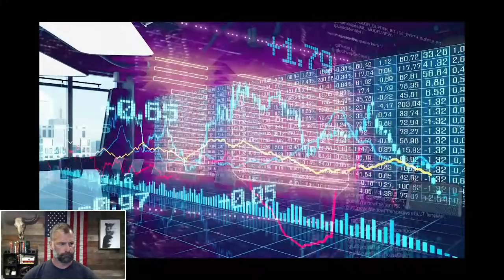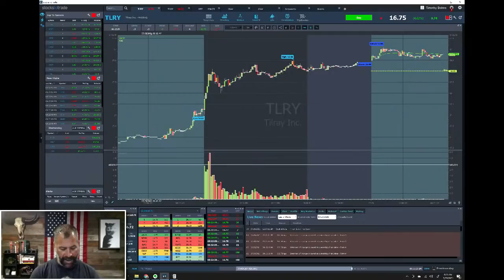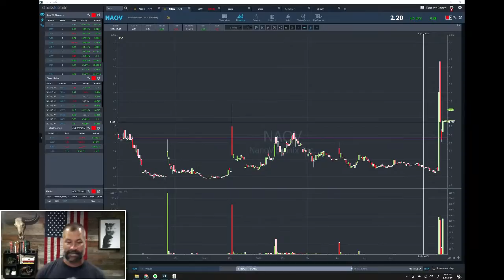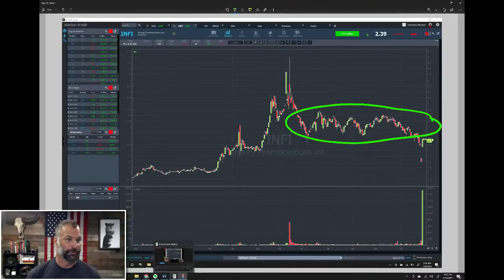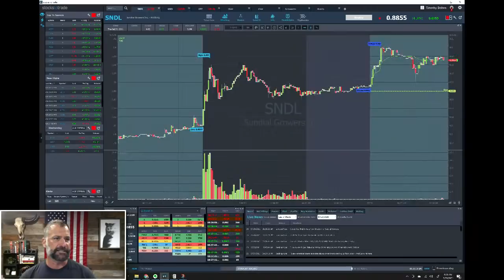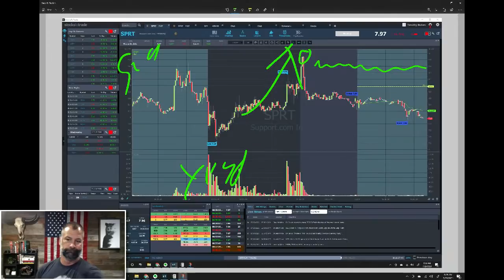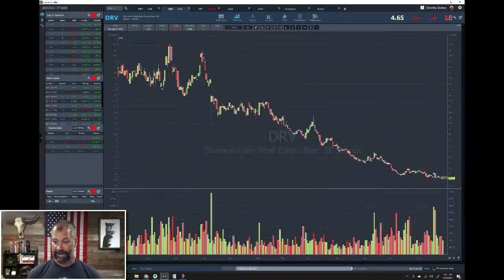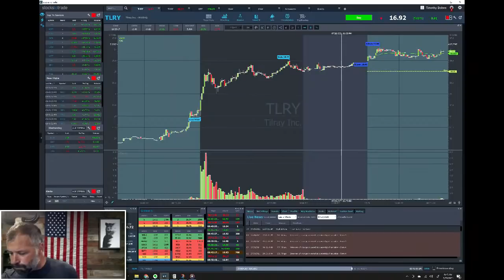Pre Market Prep- Stock Market 7/29/21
Here’s what I’m watching today…

Weed stock Tilray Inc. (NASDAQ: TLRY) just reported good earnings. My hope? That it consolidates around VWAP in the morning, then breaks $17.

Here’s another weed play … What I like about Flora Growth Corp. (NASDAQ: FLGC) is that they put out a press release practically every day. As of the premarket, it’s one of my main dip-and-rip watches.

It’s full-on squeeze mode for NanoVibronix Inc. (NASDAQ: NAOV). It has four million float and is holding up...

I talk about how it closed at a symbolic 52-week high — by that I mean minus a single exceptional day of price action. I explain why dumb bag holders create opportunities for day traders to look for dip and rips or afternoon VWAP holds...

I’m watching Cocrystal Pharma Inc. (NASDAQ: COCP), but I’m being cautious. For one, it’s got 80 million float. Plus, based on the terrible chart and the overall sketchiness of the stock, it could be today’s Biondvax Pharmaceuticals Ltd. (NASDAQ: BVXV).

Then again, it could be a dip and rip if the volume’s there or if a chat pump happens...

A follower asked about Infinity Pharmaceuticals Inc. (NASDAQ: INFI) as a potential red-to-green.

Well, my friends, there’s serious resistance at $2.50, $2.60, $2.70 … Based on that brick wall of resistance, I think there are better picks out there.

How about OTC play Halberd Corp. (OTCPK: HALB)? My standard approach to OTCs, as usual…

If you took the gap, sell the gap.
If you’re not in it, look for a morning panic dip buy.
If no morning panic dip buys, look for an afternoon OTSwizzle pattern.

Yet another weed play! Sundial Growers Inc. (NASDAQ: SNDL) is a terrible stock. I think
TLRY has a better chart and FLGC has a better track record with press releases. In short, if you’re looking for weed stocks, I think you can do better than this...

We talked about Support.com, Inc. (NASDAQ: SPRT) yesterday. It had a nice squeeze into the close last night, demonstrating what can happen when key levels break.

As of the premarket, it’s a possible red-to-green but kind of a weak one. I explain what I think makes a good red-to-green...

A follower asked about Direxion Daily MSCI Real Estate Bear 3x Shares (NYSEARCA: DRV) … Listen, if you ask me, these 3x ETFs are for hedge funds and big investors to hedge risk. They aren’t designed for day traders. Particularly if they only trade like 50,000 shares per day.

I understand that around earnings season and late summer, when penny stocks traditionally slow down, it can be tempting to branch out. But please, listen to what I have to say before you start trading this type of ETF…

🔴 Ready to learn more?